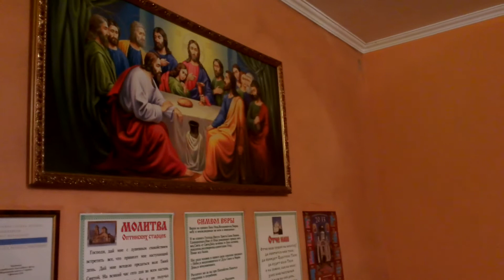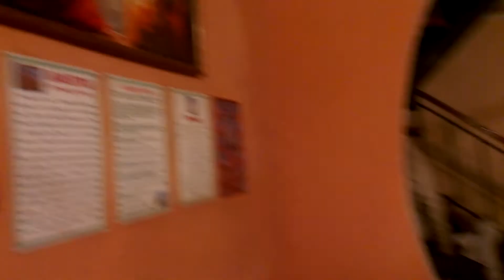Дед мороз в ребцентре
Новый год 2014 и дед мороз в ребцентре для наркозависимых.